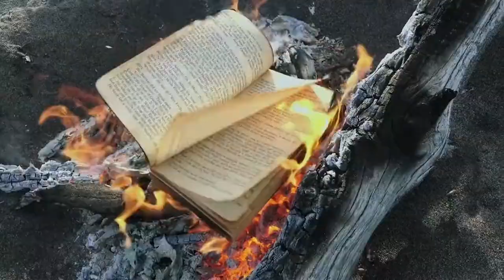Alone Across the Arctic Trailer | Garage Entertainment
Acclaimed explorer Adam Shoalts brings a canoe, his full repertoire of wilderness survival skills on an extraordinary trek across approximately 4,000 kilometres of the remote North. The intrepid Shoalts aims to cross the breadth of the northernmost.

Now Streaming on Garage